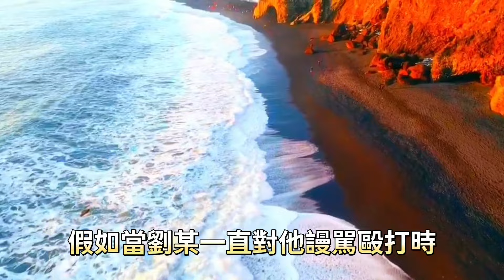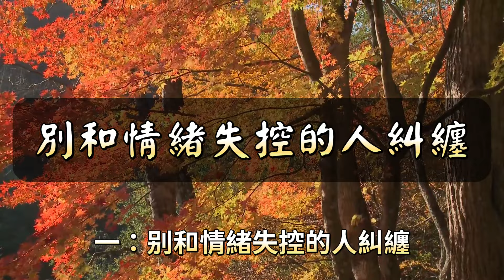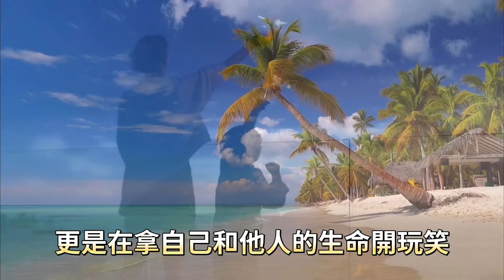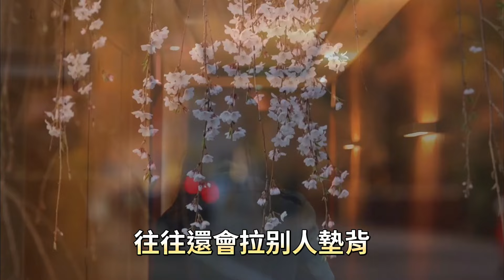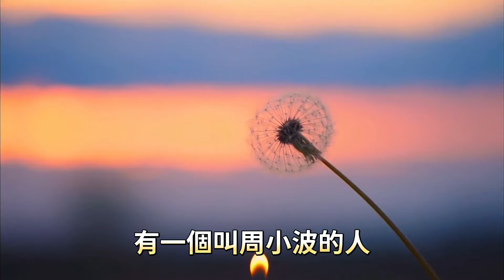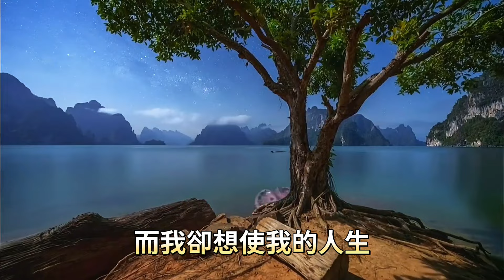千萬別跟這3種人糾纏，他們會讓你也變的糟糕，甚至傷及自己。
與「千萬別跟這3種人糾纏，他們會讓你也變的糟糕，甚至傷及自己。」相關內容：